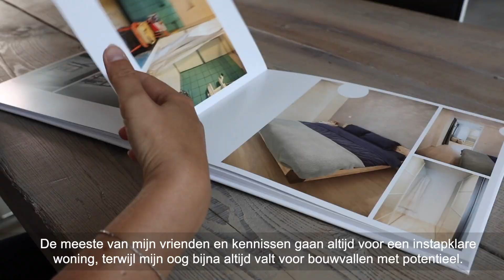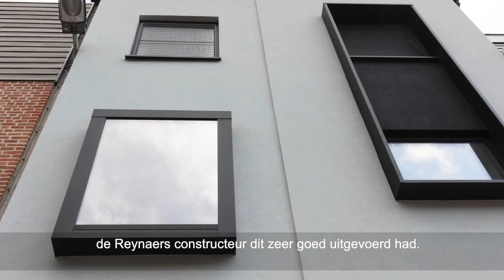Reynaers Aluminium - Renovatie rijwoning Deurne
Maïka De Keyzer renoveerde samen met haar vader een volledige woning in Deurne.